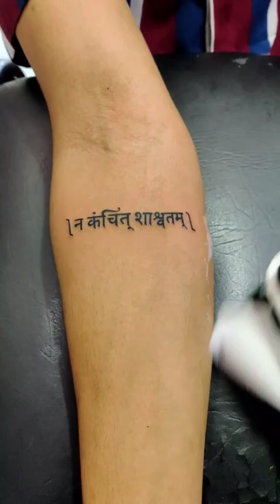Tattoo - meaningfull sanskrit tattoo - first tattoo 😍